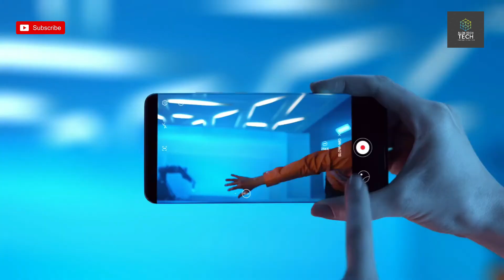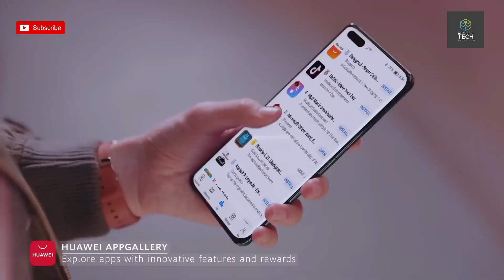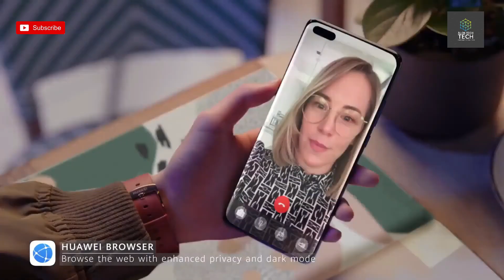HUAWEI Together 2020 & Mobile Services Trailer Commercial Official Video HD | HUAWEI P40 Pro 5G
HUAWEI Mobile Services Trailer Commercial / Promotional Video Campaign HUAWEI Together 2020 Introduction with Huawei Share. HUAWEI P40 Pro Trailer Commercial TVC AD

2000 Law No. 28 of the year 2000 of INDIA under Chapter 6, Section 36 and Chapter 13 Section 72.